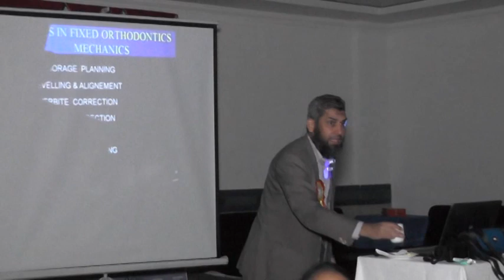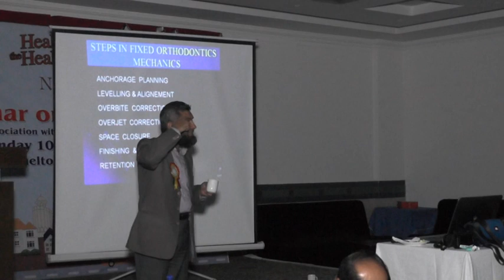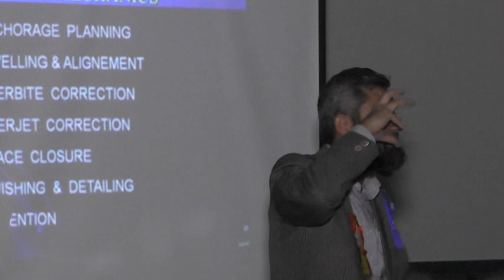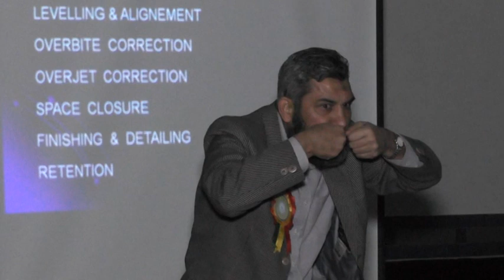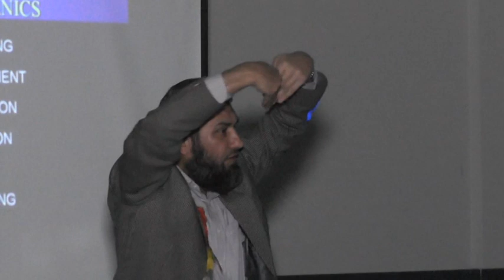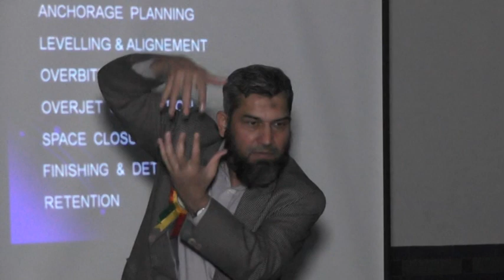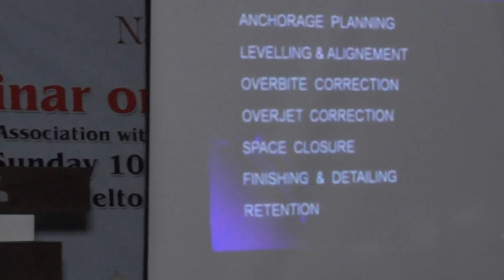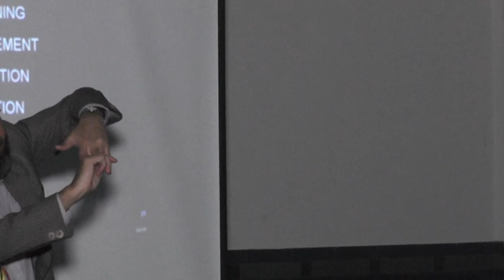Talk on Orthodontis with Prof. Dr. Ulfat Bashir